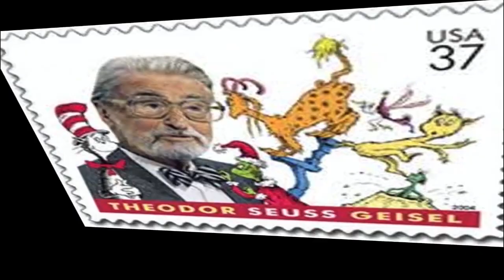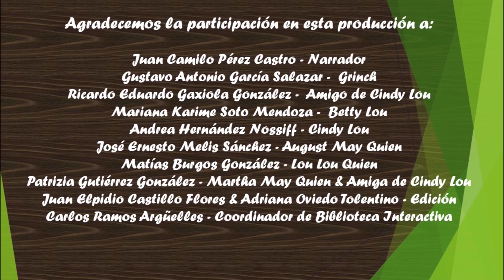¡Cómo el Grinch se robó la Navidad!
El Club de Lectura de Primaria presenta como cierre de las actividades del año, un especial navideño. En esta cápsula te llevarán a través de la lectura e imágenes a vivir las divertidas aventuras de los personajes del cuento ¡Cómo el Grinch se robó la Navidad! del autor Dr. Seuss, que nos recuerda la importancia del cariño, la amistad y la familia en esta época de celebraciones.
Los integrantes del Club de lectura te desean una ¡Feliz Navidad!